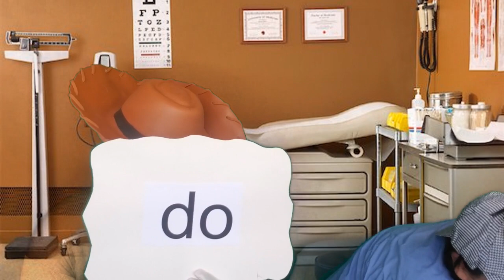61 letter D sight word go